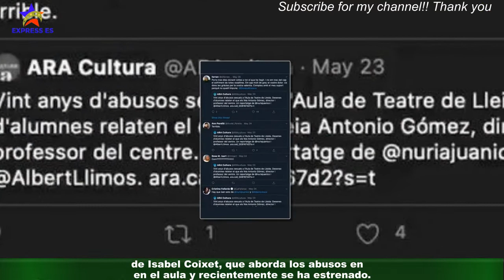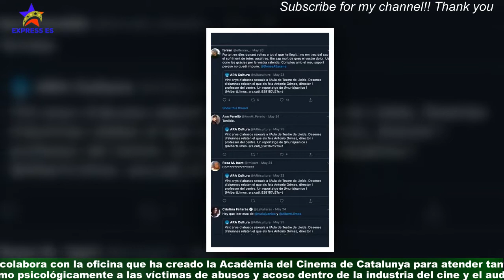Una decena de nuevos abusos sexuales al Aula de Teatre de Lleida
La Paeria ha denunciado a la Fiscalía una decena de nuevos abusos sexuales en el Aula Municipal de Teatro de Lleida durante el curso 2018 – 2019.Piden que se investigue a cuatro responsables del aula municipal, dos hombres y dos mujeres,que deberían cometido los abusos o estarían al corriente de la situación y habrían callado.